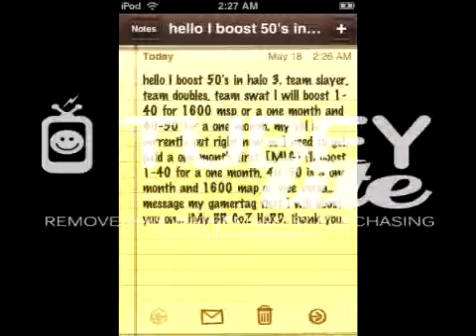Halo 3 Boosting.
Add XBL- iMy BR gOz HaRD